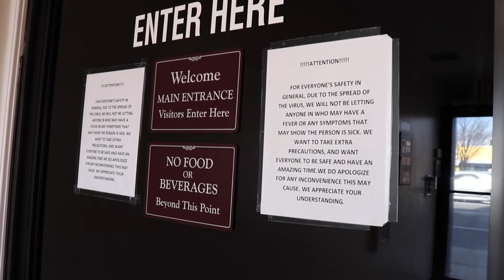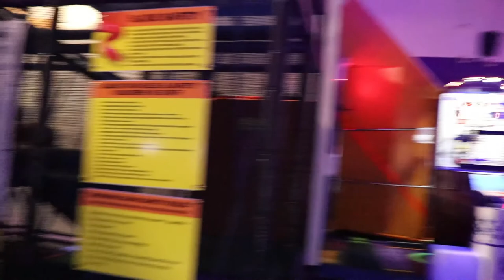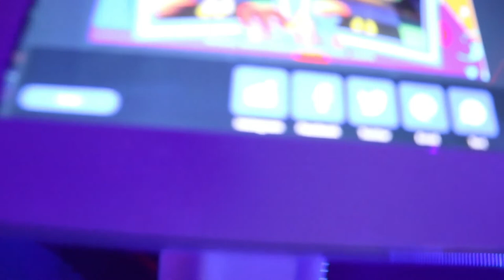Виртуальный тур по нашему игровому полу. Max Adventures Kids Party Place